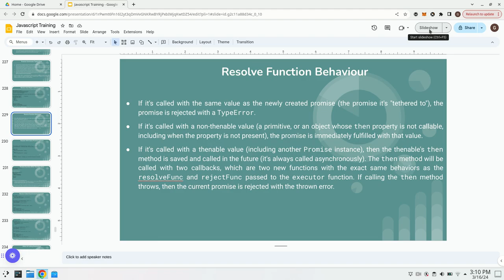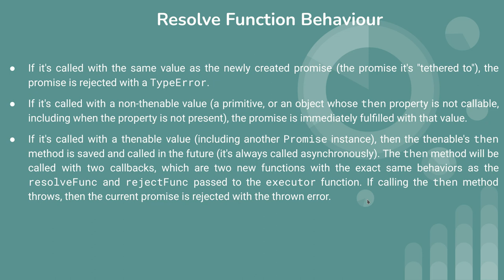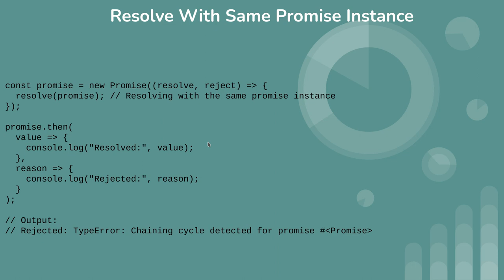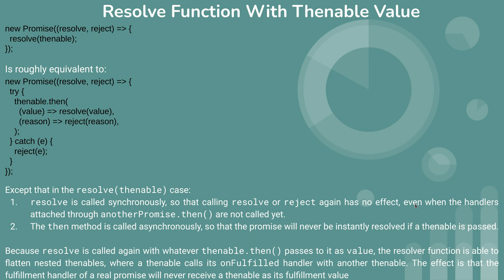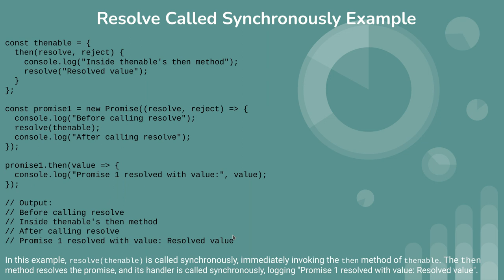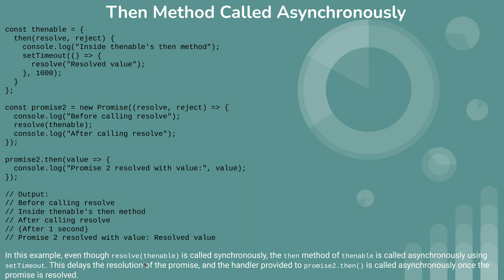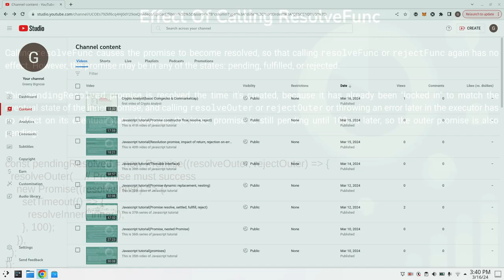This is 42th video of Javascript tutorial about resolveFunc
javascript resolvefunc,
resolve function with thenable value,
resolve function behaviour,
resolve with same promise instance,
resolve called synchronously example,
then method called asynchronous,
effect of calling resolvefunc